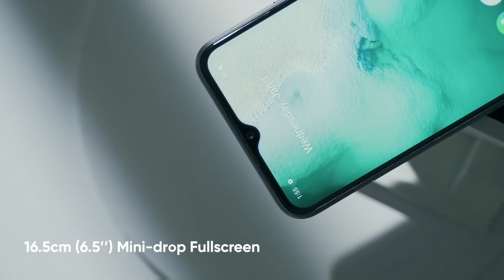Top 5 Best Smartphones Under Rs. 8000 Worth To Buy | Best Budget Smartphones In India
Hello guys confused about which phone is best under 8000? So you are on right video here i will tell you about 5 best mobiles available in indian market under rs 8000. I have done lots of research then i decided to iclude this mobiles so in my opinion this phones are best. Price may vary due to different offers or time.

Do comment which mobile you liked the most and which mobile you are going to buy ?